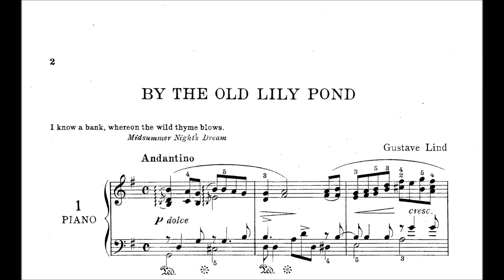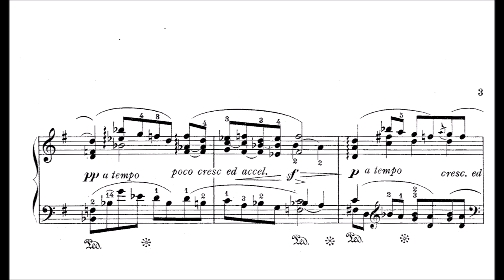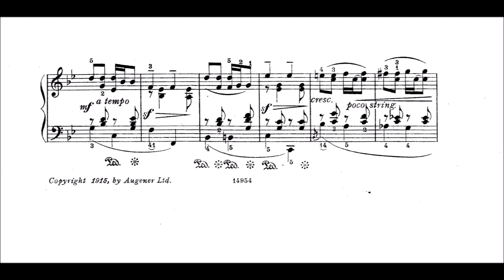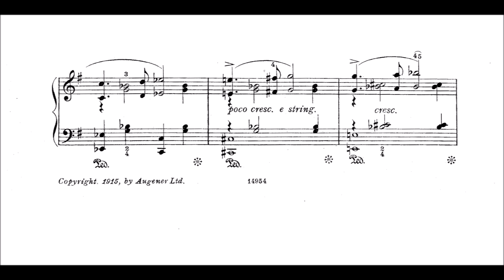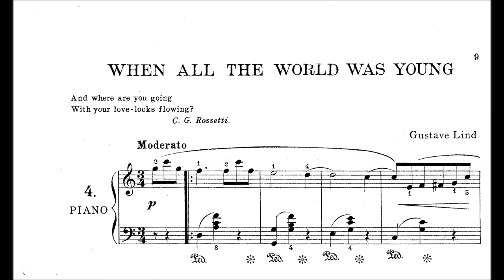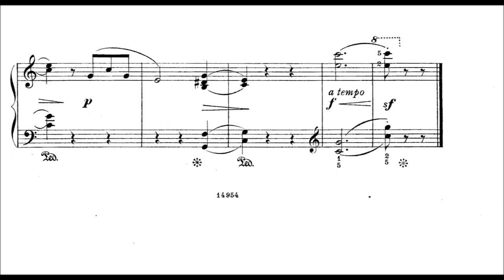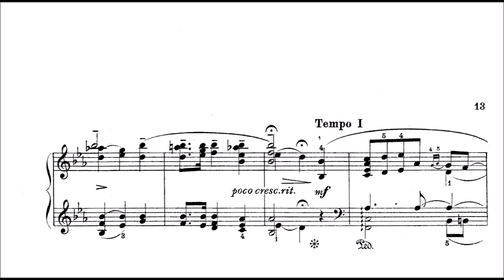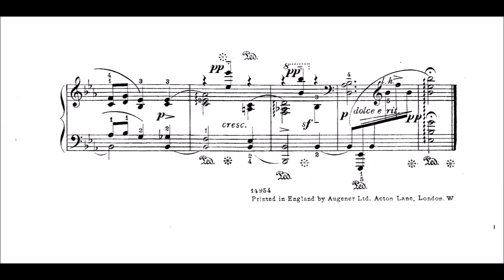Gustave Lind: Suite "In An Old World City"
Actually, Lind is a pseudonym used by the British composer (Alfred) Frederic Mullen (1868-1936). Other pseudonyms used by him were Pierre Lescaut and Jean Morel.

0:00 By The Old Lily Pond
(I know a bank, whereon the wild thyme blows. - Midsummer Night's Dream)

2:18 Where The Hedgeroses Grow

4:19 Starlight Through A Little Window
(I remember, I remember, The house where I was born
The little window where the sun Came peeping in at morn - T. Hood)

7:37 When All The World Was Young
(And where are you going With your love-locks flowing? - C.G.Rossetti)

9:24 In A Little Churchyard
("Now fades the glimmering landscape on the sight
And all the air a solemn stillness holds." - Gray, Elegy in a country churchyard)